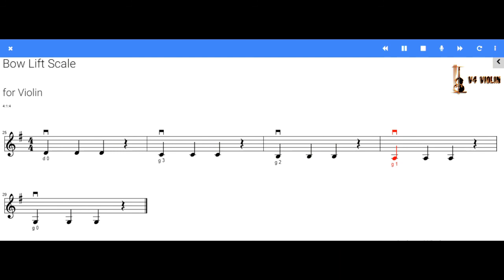Violin Bow Lift Scale Exercise For The Beginners l V4 Violin